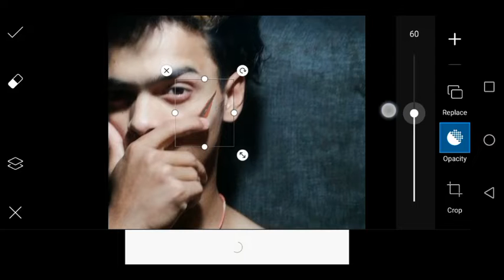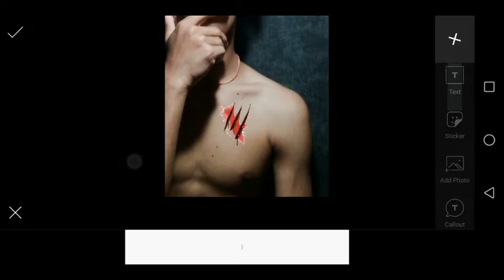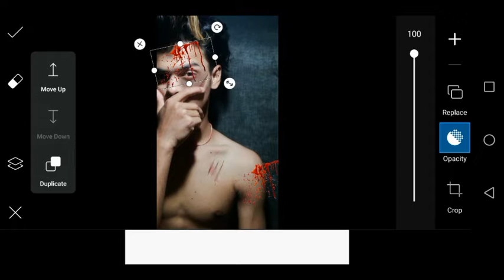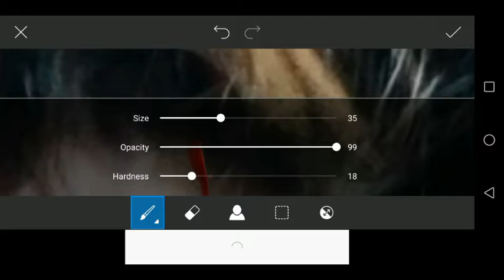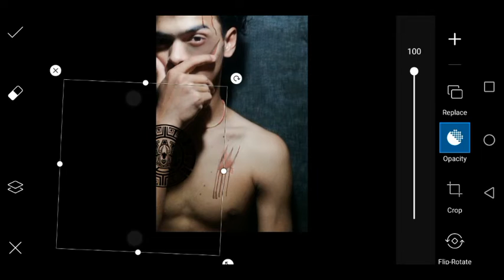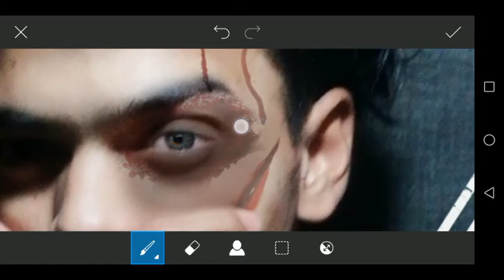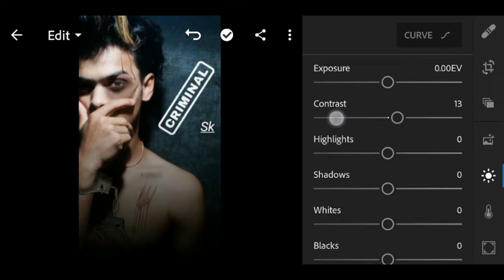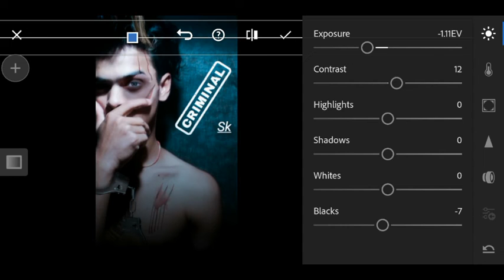MUGSHOT CRIMINAL Photo Editing🔥 | How to Edit Photo 2020 | Hot | Best Photo Editing in Picsart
MUGSHOT CRIMINAL Photo Editing | How to Edit Photo 2020 | Hot | Best Photo Editing | Picsart Editing.
How to edit Best Photo in Picsart Full Tutorial,,,,,

Photo ko Edit Krne ka Asan treeka...
Photo ko sunder Kaese Banae?
Bhut asani ke sath photo edit krna sikhe.

My Instagram.com Sarikvlogeditor ID follow me 👈